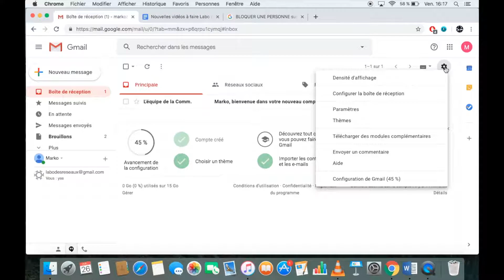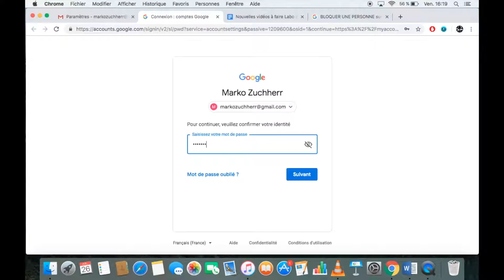Changer son Mot de Passe Gmail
Comment changer son mot de passe Gmail ? Comment modifier son mot de passe Gmail ? Comment faire pour changer son mot de passe sur sa boite de réception Gmail ?

Bonjour à tous, aujourd'hui je vous montre comment changer votre mot de passe gmail .